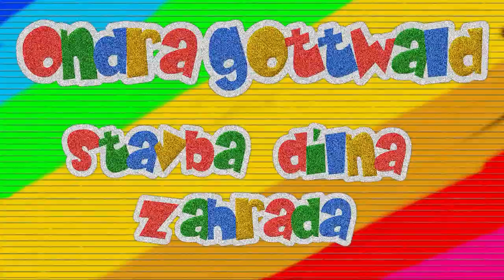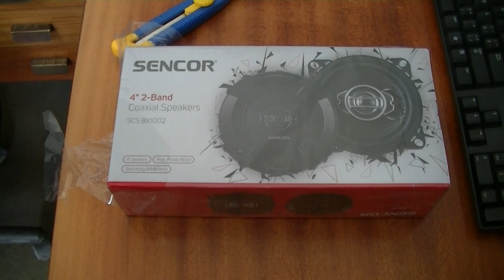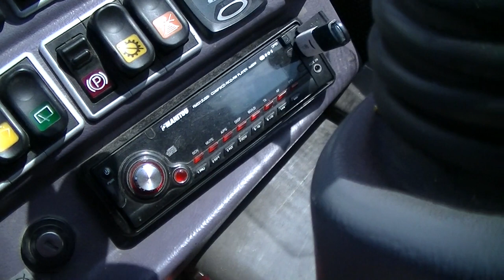Unboxing Repro Instalace a mimozemšťan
Unboxing a montáž repro do nakladače Manitou MLT 845-120. Za 300 korun, no neber to :) Hrajou pěkně.
Je to trošku delší video, tak jsem se to snažil vyplnit i humornýn komentářem. Příjemnou zábavu :)